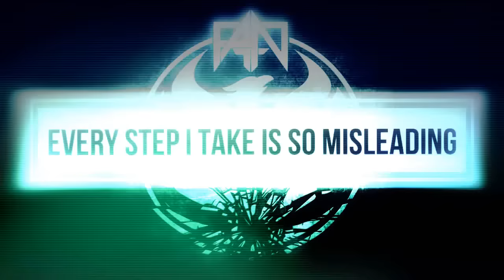From Ashes To New - I Will Show You [Lyric Video]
PHOTOSENSITIVITY WARNING: READ BEFORE PLAYING!

A very small percentage of individuals may experience epileptic seizures when exposed to certain light patterns or flashing lights. Exposure to certain patterns or backgrounds on a computer screen, or while playing video games, may induce an epileptic seizure in these individuals. Certain conditions may induce previously undetected epileptic symptoms even in persons who have no history of prior seizures or epilepsy.

If you, or anyone in your family, have an epileptic condition, consult your physician prior to playing. If you experience any of the following symptoms while playing a video or computer game -- dizziness, altered vision, eye or muscle twitches, loss of awareness, disorientation, any involuntary movement, or convulsions -- IMMEDIATELY discontinue use and consult your physician before resuming play.

Video credit: Denis Correa

Don't have iTunes? Search From Ashes to New wherever you buy your music!